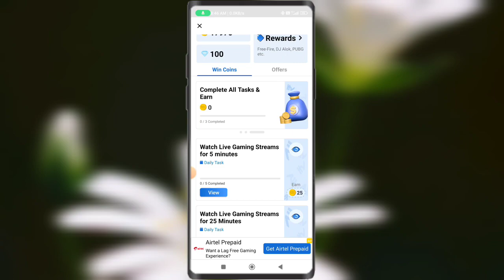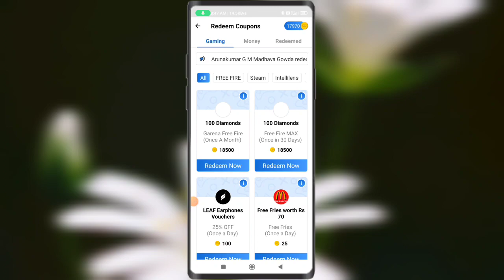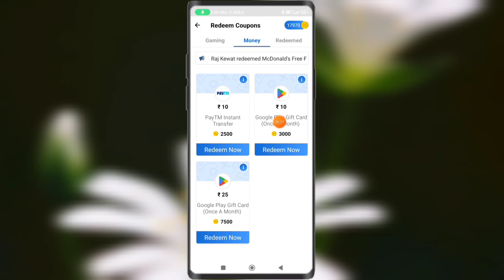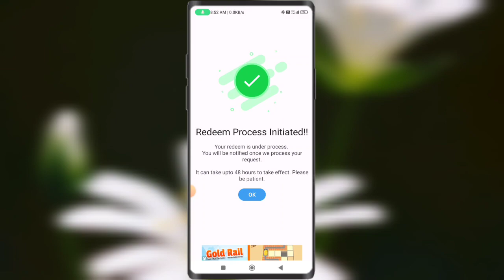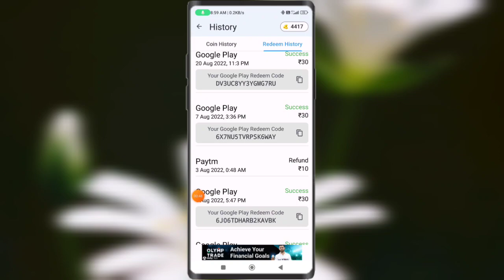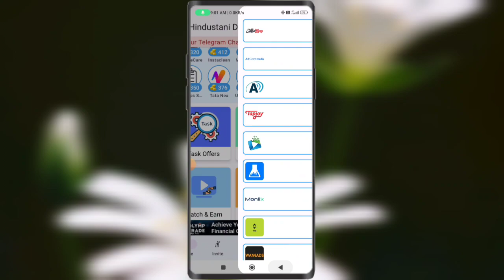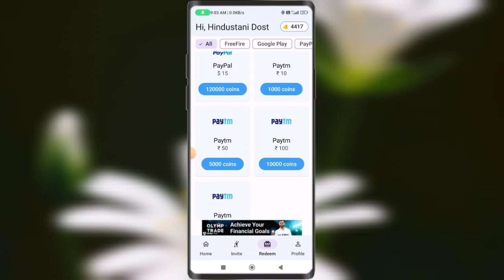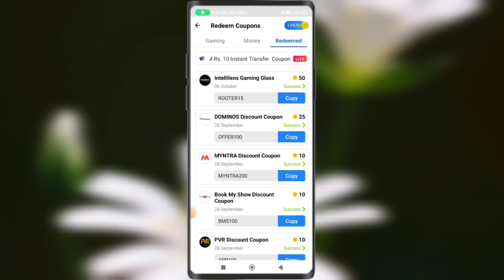Rooter Google Play Redeem Code । rooter App Se Redeem Code Kaise Le । Hindustani Dost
Hello Guys

I am Haroon khan
And
You are Watching HindustaniDost You Tube Channel